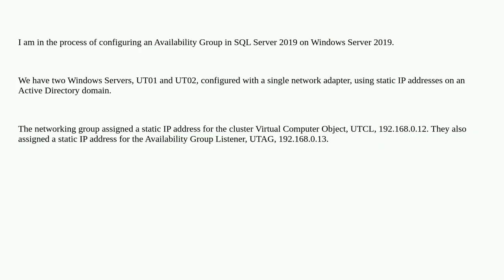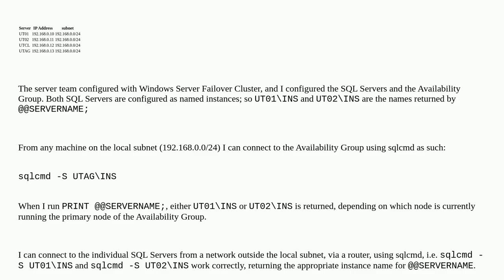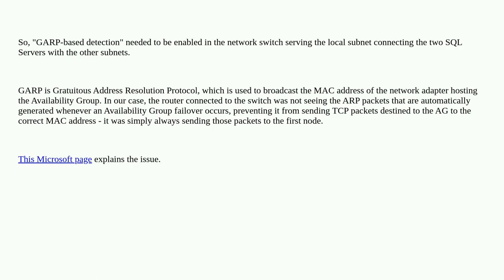AG available from 1st node, but not 2nd node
A special thanks goes out to the community

  clustering sql-server availability-groups sql-server-2019